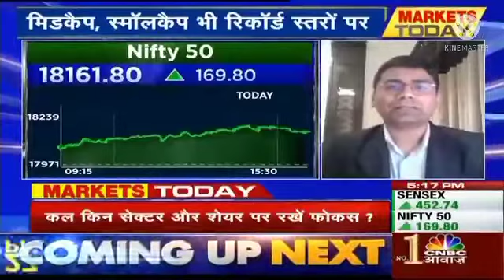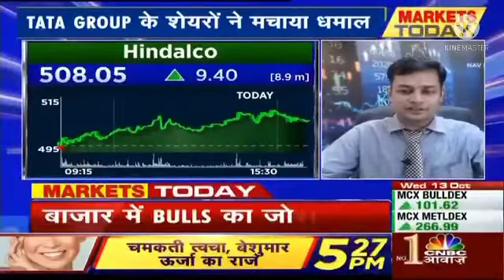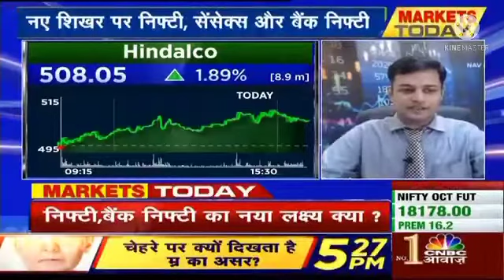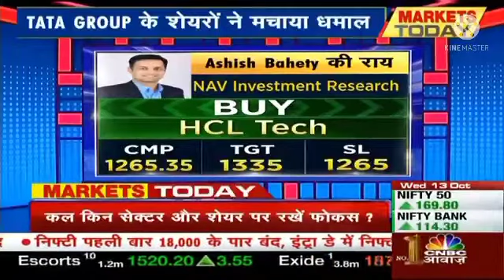कैसा भी बाजार पैसा जरूर बनेगा!! मेरे ये शेयर करोड़पति बना देगे!! Cnbc Awaz!!